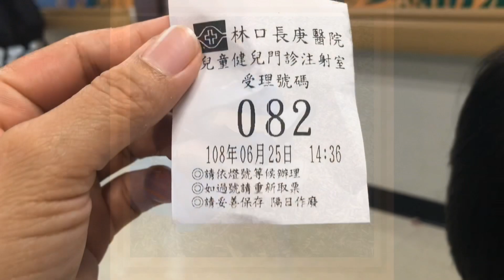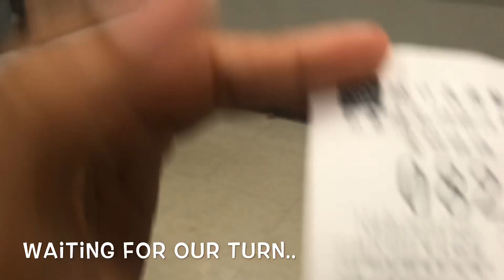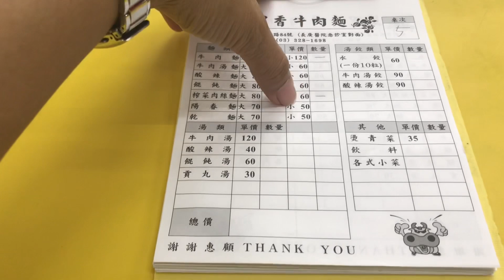(牛肉面) Taiwan Beef Noodles + NAg Pa Car wash for Only NT$ 30 😱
Hi everyone,

Kamusta po ang lahat?
We go to Liam’s Pedia for his vaccine schedule, and we stopped by to our favourite beef noodles Resto near Changgung hospital In Linkou,  definitely recommended the Beef Noodles superb !

As I always say:
Be Kind to everyone, as we never go wrong in kindness!

XOXO 💋
THE DING’S FAMILY ❤️